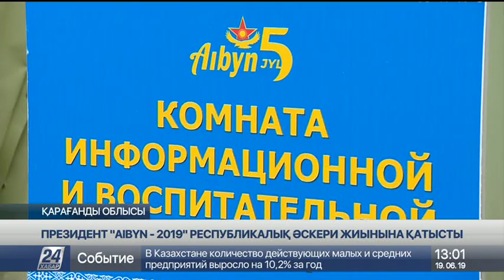Қ.Тоқаев «AIBYN-2019» әскери-патриоттық жастар жиынының ашылу салтанатына қатысты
Мемлекет басшысы Қасым-Жомарт Тоқаев «Айбын» республикалық әскери-патриоттық жастар жиынының ашылу салтанатына қатысты.